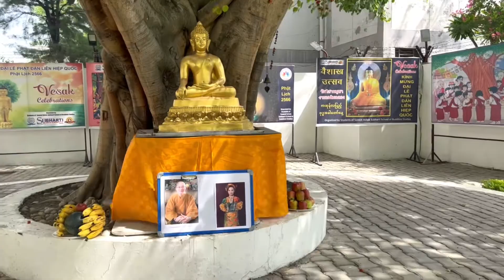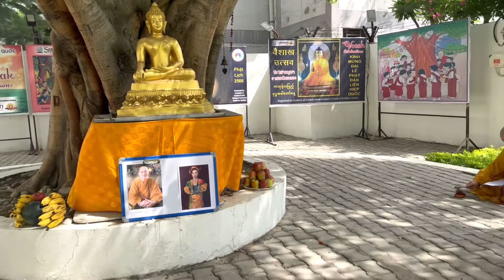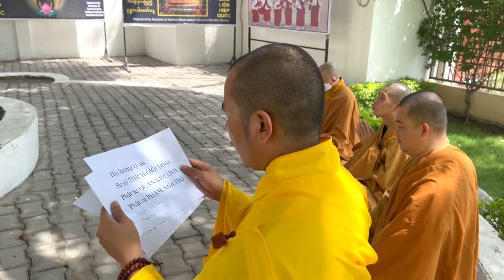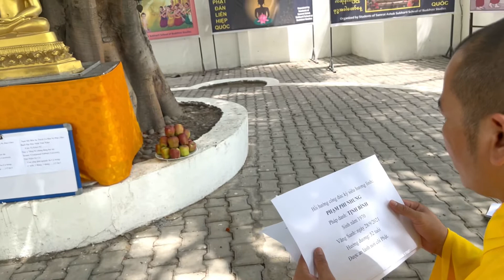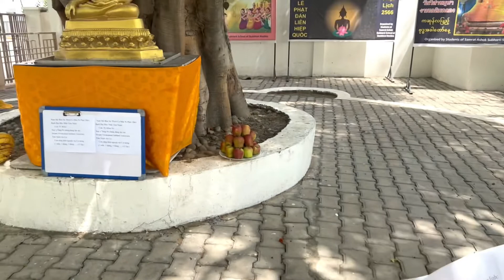Tăng Ni Sinh Việt Nam Tác Pháp An Cư Tại Trường Đại Học Subhrati Ấn Độ